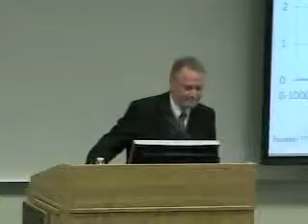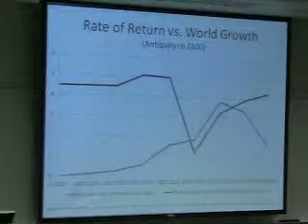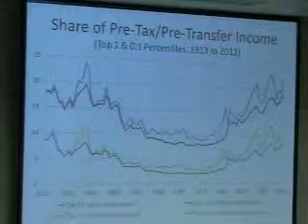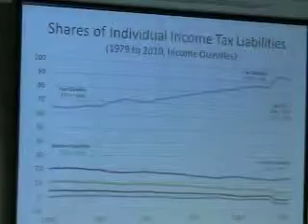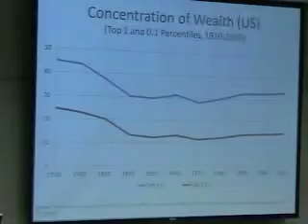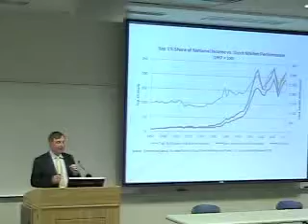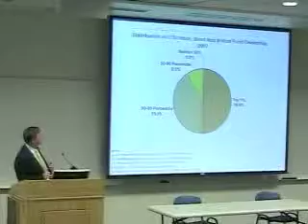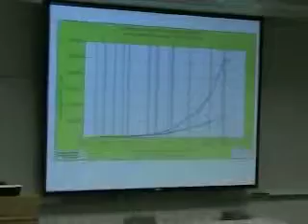jamespiereson093014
James Piereson, president of the William E. Simon Foundation, talks about inequality, September 30, 2014, at Duke University. This was a lecture in the Hayek Lecture Series, which is sponsored by the Center for the History of Political Economy at Duke University, the program in Philosophy, Politics, and Economics (at Duke University), and the program in American Values and Institutions at Duke University. The series is supported by a grant from the Thomas W. Smith Foundation.